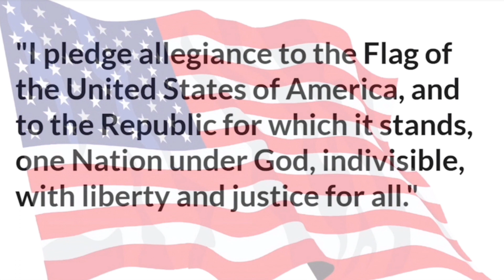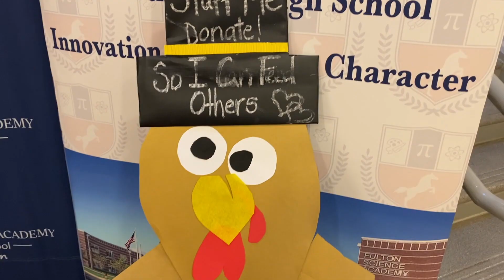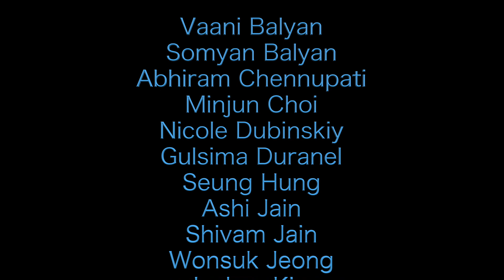Fulton Science Academy Mustang News; November 19, 2019